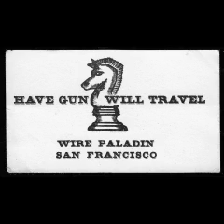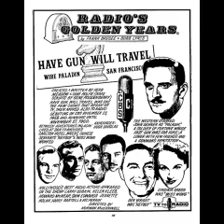Have Gun, Will Travel 59-06-07 ep029 Roped